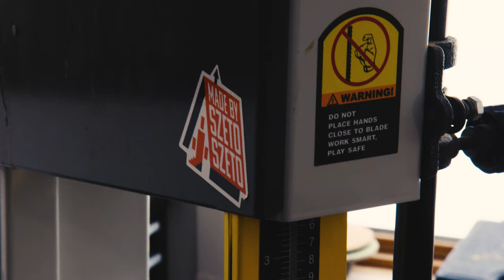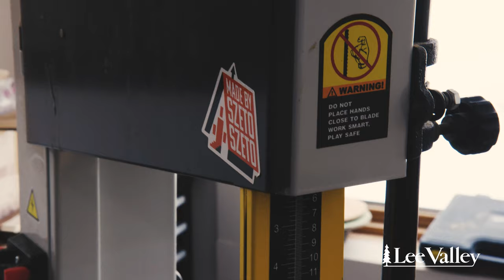Making a Canoe Paddle from Recycled Skateboards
Woodworker/skateboarder Andrew Szeto shows us how to build a canoe paddle from recycled skateboards. From collecting raw material through the construction process to final coats of epoxy, Andrew explains how to create a beautiful paddle.